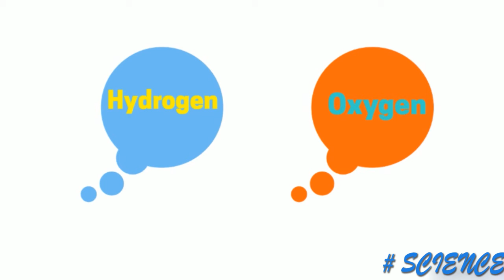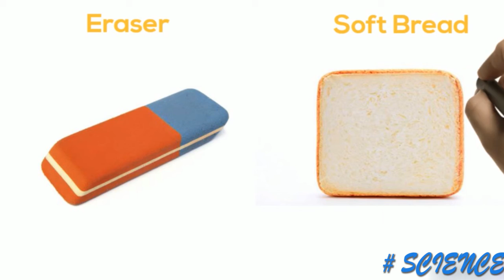Mind blowing facts you didn't knew | चीजें जिन्हें आप नहीं जानते थे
keywords-
mind blowing facts you didn't knew, facts you were unaware off, best science facts, science interesting facts, things you should know, facts in hindi, interesting facts in hindi, mind blowing science facts